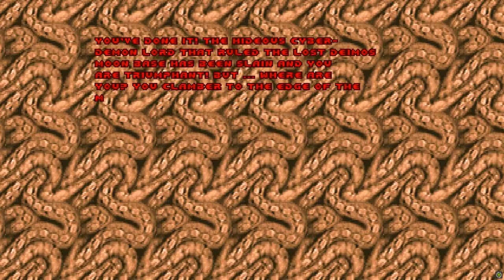GZDoom - defeating Cyberdemon on E2M8 with... the photo camera 📸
Warning: If you suffer from epilepsy, stop watching the video, since the camera from the NFT_Doom_a1.1.pk3 flashes the whole view area when the primary attack button is pressed/held down, which could cause epileptic related issues.

In order to do that I had to modify the ZScript file in the root level of NFT_Doom_a1.1.pk3 file by removing include "ZScript/Apes.z" line, preventing the PK3 from replacing all the monsters.

In this video I'm trying to defeat the Cyberdemon with the most unusual weapon. Lack of the crosshair makes aiming a bit harder than usual, however I've managed to take the Cyberdemon down despite of that.